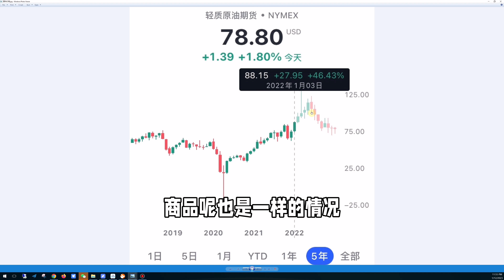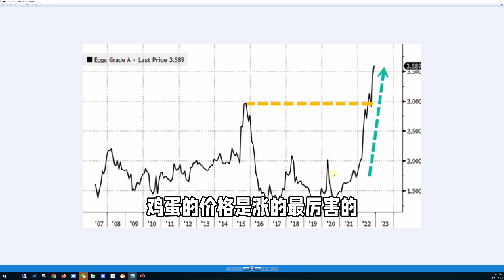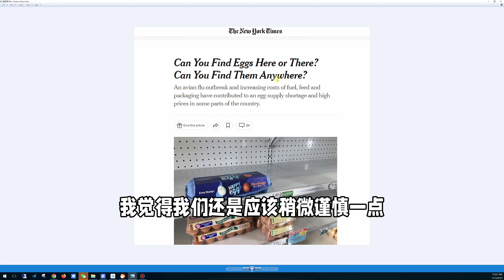美国12月通胀CPI数据解读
美国12月通胀数据出来。 CPI和核心CPI同比分别是6.5%的5.7%。 符合预期。 首先： 这个趋势肯定是不错。 CPI环比已经是负数了。 我以前视频里面说过在去年高基数的情况下预计可能接下去几个月都会是这种情况。 其次。 那这次CPI的负增长主要靠的是什么呢？ 和11月一样主要靠的是能源和商品的通缩， 尤其的是能源下降的特别多大家看。 而我们知道去年原油价格是整个上半年都在涨，商品也是一样的情况。 所以同比来看今年美国能源和商品对通胀制约至少还可以有6个月的时间。 第三。 那这次CPI正增长主要是靠什么呢？ 最大的就是房租。环比还增加。 我前几天有视频专门讲了这个CPI房租和实际房租区别以及预期CPI房租什么时候可以下来。大家可以去看一下我就多说了。 不过我刚看到房地美的一个数据。 美国人在12月买房的情绪指数还提高了，前面一直都是降的。 所以我们也要重点观察一下。 出了房租，正增长最多就是医疗服务和食品。医疗服务就是不说了。 食品这边有个有趣的数据就是美国鸡蛋的价格是涨的最厉害。 12月环比涨了11.1%，纽约时报研究说这是应该有禽流感。 看来这种高价还会持续一段时间。 最后。总体的感觉就是 能源价格带着美国往通缩方向走，人工工资带着通胀走，这基本就是高工资低物价的完美模式。 但是从美联储的角度。大家可以想一下，美联储会因为汽油和商品价格跌了而服务价格还在不停提高就停止加息转向吗？ 我感觉不会。。所以这次数据并不是特别的利好接下去美股走势我们还是应该稍晚谨慎一点